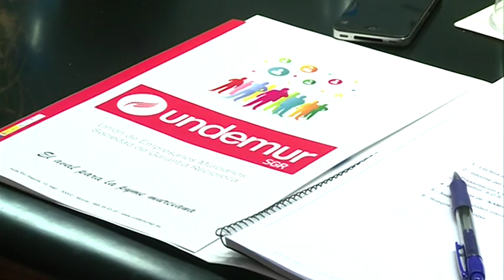22/04/2016 Undemur ha colaborado en la puesta en marcha de 4.000 proyectos empresariales